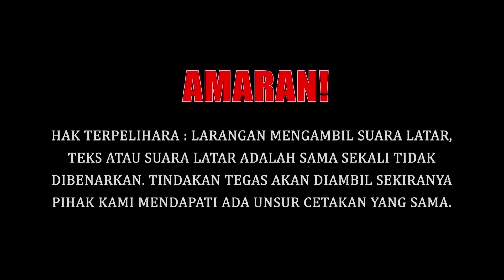ISTERI HARITH ISKANDER ENGGAN DEDAH PUNCA BERPISAH??